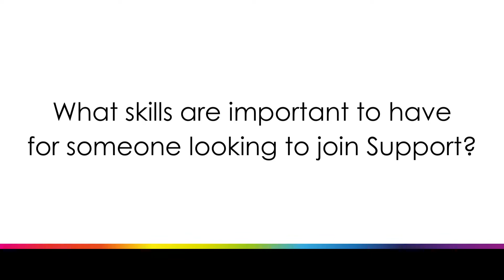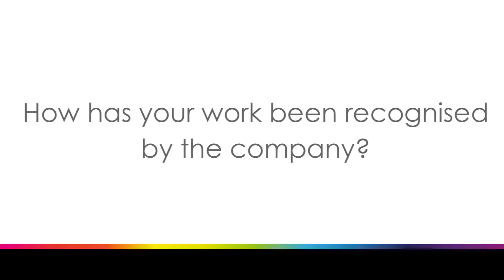PremierSoftwareTeam Testimonial | Liam's Story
Liam shares his journey as Support Team Leader at Premier Software! Discover why he enjoys his role and what benefits new members of Support. For a full list of careers at Premier Software, head to our